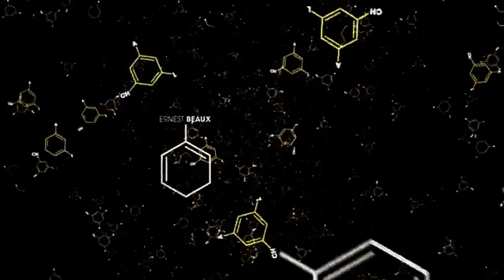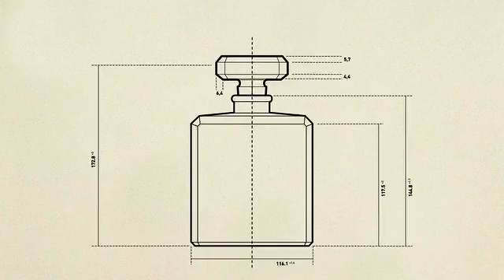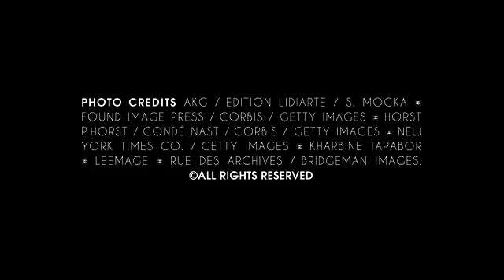Парфюмерный ароман The Self Portrait от Chаnel